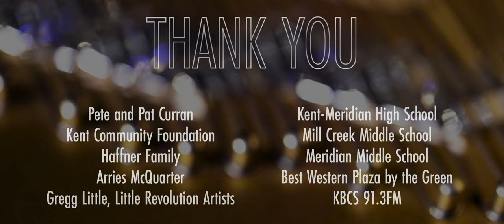Alpin Hong – Victory Forever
While we anticipate the return of another great Kent Summer Concert series line-up, we can't help but reflect on the incredible performers that joined us for this year's Kent Parks Spotlight Series, presented by the Kent Arts Commission. One of the incredible performers who joined us this year was the talented Alpin Hong. We have been lucky to have this acclaimed concert pianist and educator perform as part of the Kent Parks Spotlight Series numerous times throughout the years. His work with Kent students in our local schools is part of our Spotlight on Arts educational program - check out his inspirational work in this video spotlight!